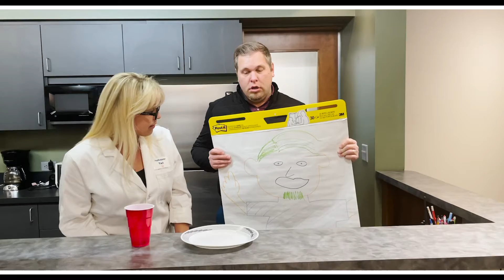GALATIANS WK 4: I'M A CHILD OF GOD • HEY YOU KIDS | King of Kings Omaha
It's time for, HEY YOU KIDS, with Mr. B and Tari Asche!

About King of Kings:
King of Kings is a community of believers who believe that lives are transformed through connection to God, each other, and the world. We believe in the Bible that was uniquely God inspired without error and has the final authority on all matters on which it bears. It teaches us that there is only one God. You might have heard of the Father, Son and Holy Spirit…well this is what we call God in three persons. We believe that God created humans to have a relationship with him. We also believe that we need his saving grace, which is offered to everyone and received with faith in Jesus Christ. We are part of The Lutheran Church- Missouri Synod. What’s s Synod you might ask? (Good question!) Synod comes from Greek words that mean “walking together.” We join together with other Christian churches in the simple profession of faith based on God’s word.